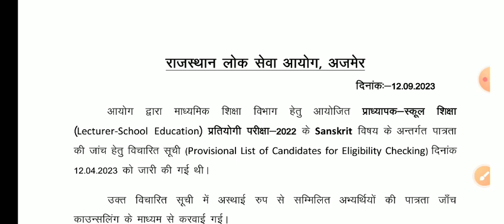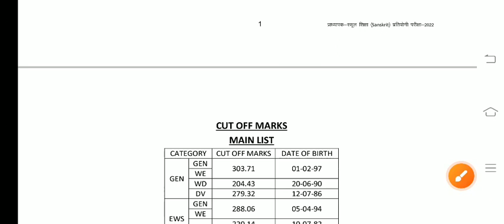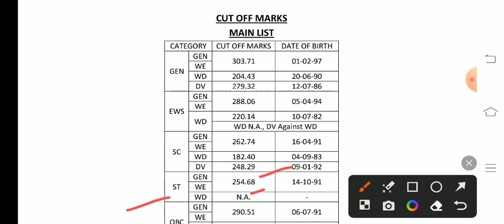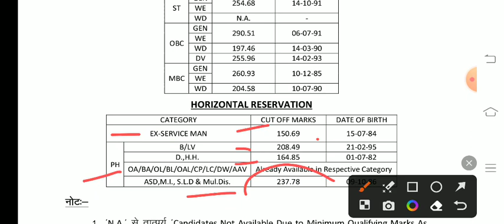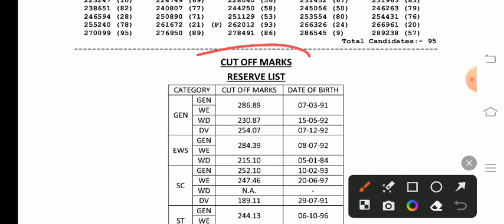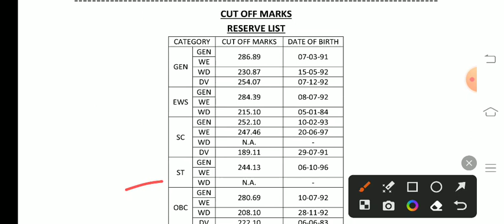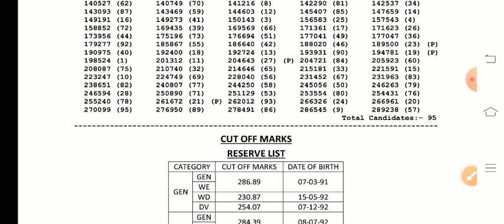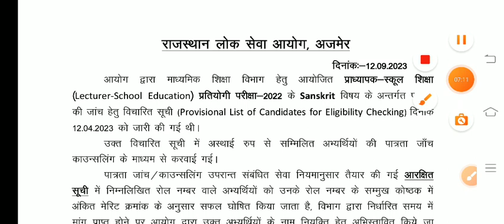Rpsc 1st Grade Sanskrit Final Result 2023।1st Grade Sanskrit Cut Off ।rpsc1stgrade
1st grade sanskrit cut off 2022
1st grade sanskrit cut off
2nd grade sanskrit final cutoff 2023
first grade sanskrit cut off 2022
rpsc 2nd grade sanskrit final cut off 2023
2nd grade sanskrit cut off 2022
second grade sanskrit cut off 2022
1st grade result 2023
rpsc 1st grade result
rpsc 1st grade result latest news today
rpsc 1st grade sanskrit result
1st grade result 2022
1st grade sanskrit cut off 2022
rpsc 2nd grade result sanskrit
rpsc first grade result
how to check rpsc 1st grade result 2023
rpsc 2nd grade result 2023
rpsc 1st grade result 2023 kaise dekhe
rpsc first grade result kab aaega
rpsc school lecturer sanskrit cut off marks
school lecturer sanskrit cut off 2023
rpsc school lecturer cut off marks
school lecturer sanskrit cut off 2022
school lecturer sanskrit cut off
sanskrit school lecturer cut off 2022
1st grade sanskrit cut off 2022
rpsc school lecturer result
rpsc first grade sanskrit cut off marks
rpsc college lecturer sanskrit cut off
school lecturer cut off
hssc tgt sanskrit cut off 2023
rpsc school lecturer cut off